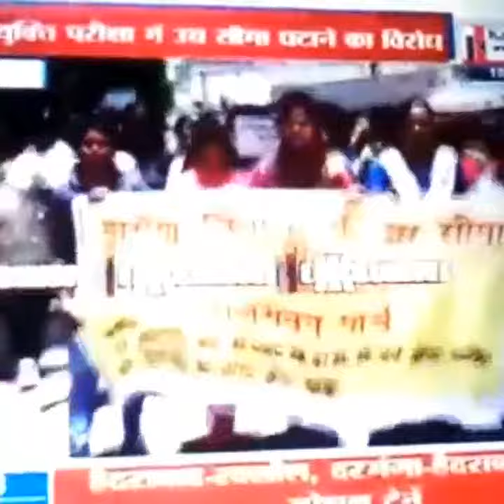JSSC SI vancacy cut off age news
JSSC SI cut off age news